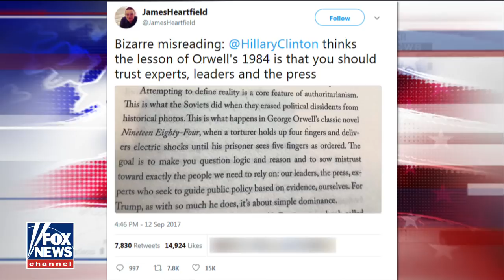Steyn: Hillary is like 'O.J. looking for real killers'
Author and radio host Mark Steyn sounds off on the latest in Hillary Clinton's 'blame game' tour as her book, 'What Happened,' hits stores